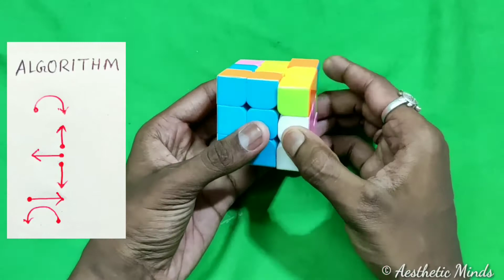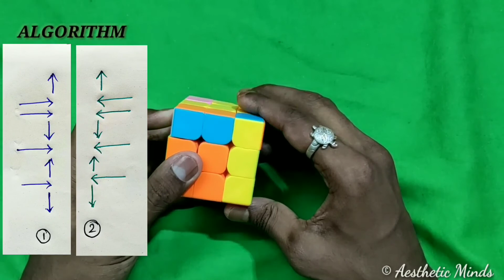How To Solve RUBIK'S CUBE 3x3x3 - FULL TUTORIAL Step By Step [ In Bengali ] || Easy and Fast Trick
Rubik's Cube is a 3-D combination puzzle invented in 1974 by Hungarian sculptor and professor of architecture Erno Rubik. Originally called the Magic Cube, the puzzle was licensed by Rubik to be sold by Ideal Toy Corp. in 1980 via businessman Tibor Laczi and Seven Towns founder Tom Kremer, and won the German Game of the Year special award for Best Puzzle that year. As of January 2009, 350 million cubes had been sold worldwide making it the world's top-selling puzzle game. It is widely considered to be the world's best-selling toy. On the original classic Rubik's Cube, each of the six faces was covered by nine stickers, each of one of six solid colours: white, red, blue, orange, green, and yellow. The current version of the cube has been updated to coloured plastic panels instead, which prevents peeling and fading. In currently sold models, white is opposite yellow, blue is opposite green, and orange is opposite red, and the red, white and blue are arranged in that order in a clockwise arrangement. On early cubes, the position of the colours varied from cube to cube. An internal pivot mechanism enables each face to turn independently, thus mixing up the colours. For the puzzle to be solved, each face must be returned to have only one colour. Similar puzzles have now been produced with various numbers of sides, dimensions, and stickers, not all of them by Rubik.
How to solve a 3×3×3 Rubik's Cube in 2020 || Rubik's Cube easiest tutorial in Bengali